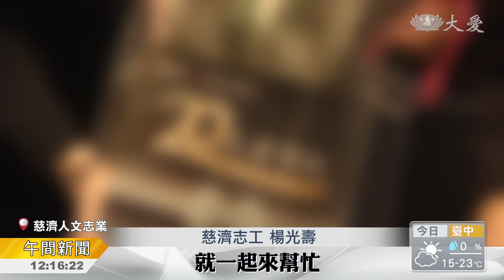大愛20迎賓客 暖心小禮傳美善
慶祝大愛電視20周年慶，1月1日當天參加台慶活動的來賓，都能領到一分精美禮物，除了強調實用與環保性，還有大愛電視的祝福，因為每一份禮物都是由大愛電視員工，親手包裝。

大愛台員工，圍著桌邊一字排開，跟著步驟仔細包裝，彷彿是一條生產線。只見每個人的手從沒停過，忙著包裝禮物，不少人是趁著工作空檔，跑來獻一分力。

慶祝大愛電視成立20週年，今年特別準備了精美悠遊卡、筆記本，以及行動電源等，一共8項禮品，要在1月1號台慶當天，送給參與活動的嘉賓。每一樣禮物，還有著不同涵義。

眾人齊心把禮物打包裝袋，要讓每位嘉賓收到禮物時，除了驚喜，還能感受到滿滿祝福。

呂思萱`葉宜琳`台北報導

受訪者：慈濟志工`楊光壽、廣電總監辦公室資深企畫`李欣元、廣播部網頁編輯林聖芯。